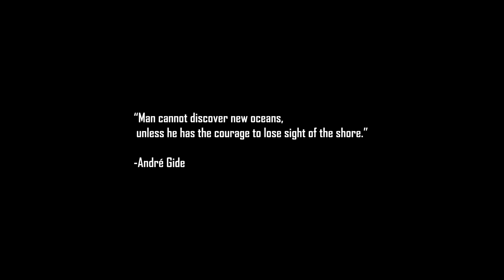Let's Play X2 The Threat Part 5 (New Horizons)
We find new places to trade in.